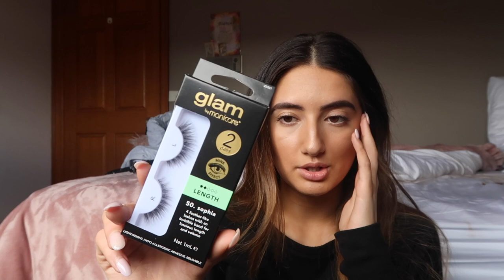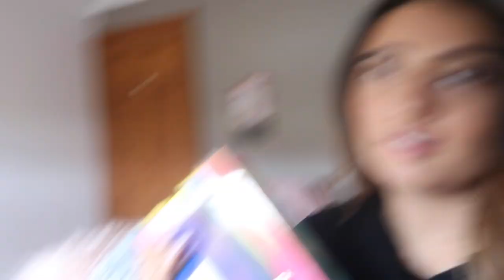21st birthday, haul + lil update | vlog